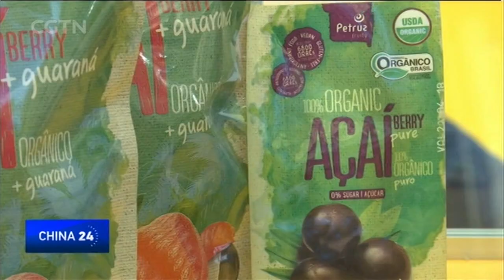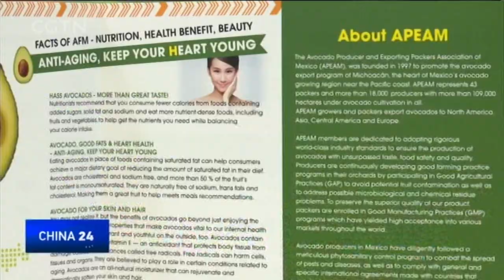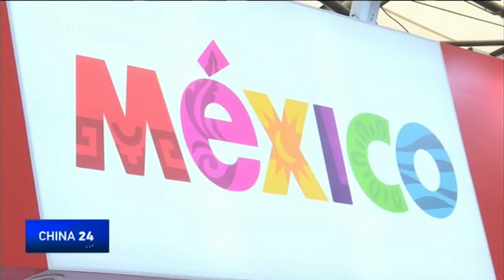China’s avocado craze: A 'super food' marketing success story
In recent years, the fruit avocado has become synonymous with a healthy, middle class lifestyle. The success of avocado has also been one of the biggest marketing success stories in China in recent years.